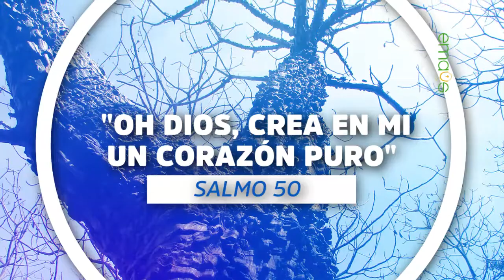Emaus Tv 260_2 Richard Martinez - Música Católica - Catolico Tv